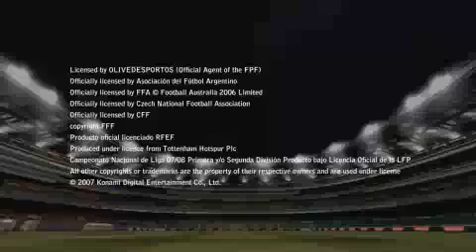HALU Pro Evolution Soccer 2008 PES 2008 Trailer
Improved long-range and close-range ball control, passing, and player-specific moves
Proprietary AI system TeamVision offering the most intelligent competition available
Master League and Cup modes are built up even better than last year's game
New teams like club favorites Spurs, Newcastle, Anderlecht, and Basel
Capture your image, upload, and create your own players using your USB camera